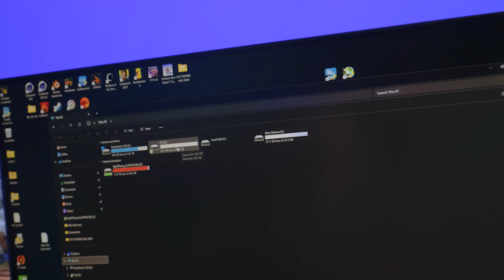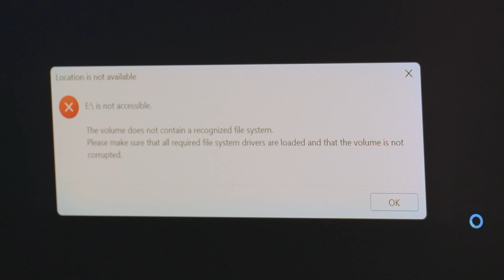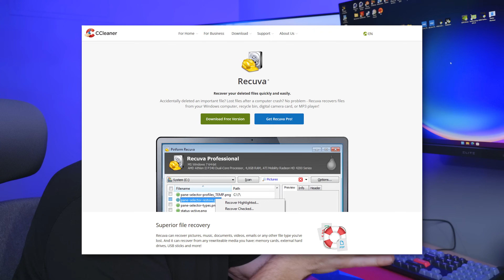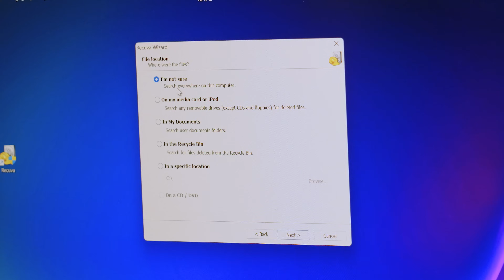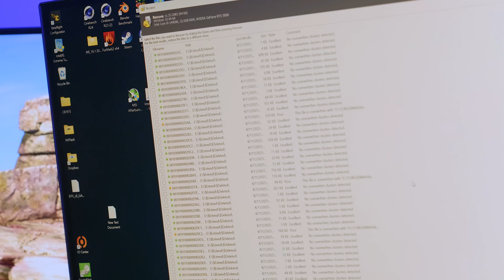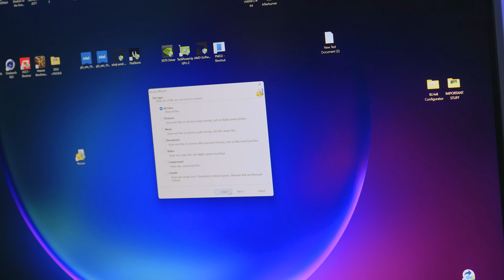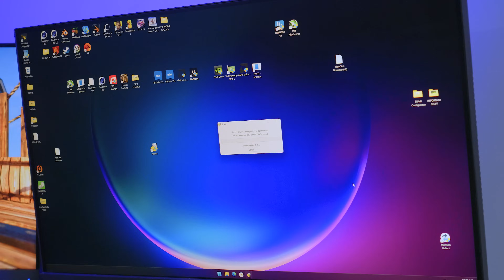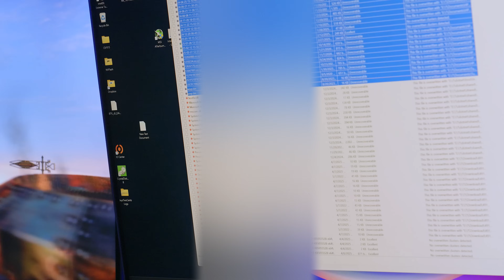Everyone needs to download this free utility NOW! You may thank me later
THIS is why you should ALWAYS backup your important files! But in case you didnt and your drive fails, here is your best FREE chance to get the data back!

Falcon Northwest has been building high end systems for gamers since 1992! Learn more about what Falcon Northwest has to offer